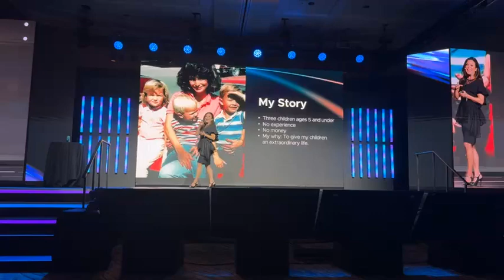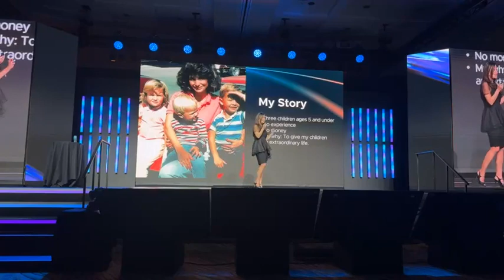Margie Presentation SRC 2024